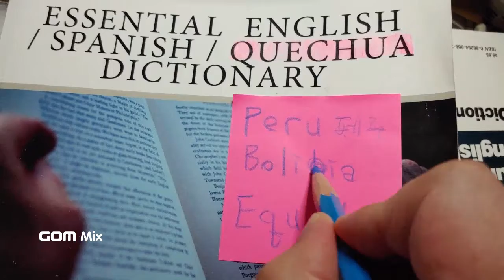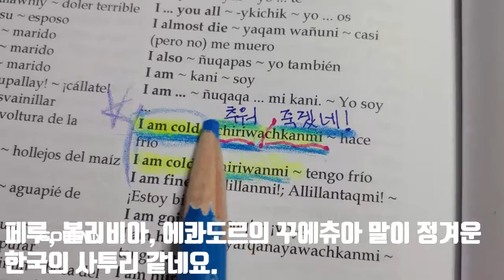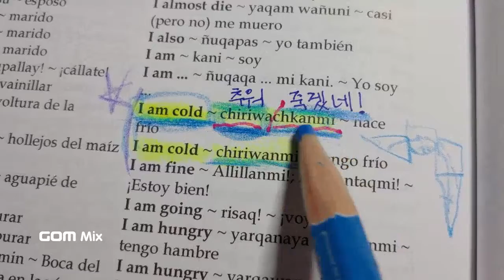103.Quechua 언어(Peru, Bolivia, Equador): I am cold.추워 죽겠네.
I am cold :
Quechua : chirwa ch kan mi. 치르와 츠칸미.
Korean :  chua chu kan ne , 추워 죽겠네.
그냥 두말하지 않겠습니다.
한국의 어느 시골 사투리처럼 정겹습니다.